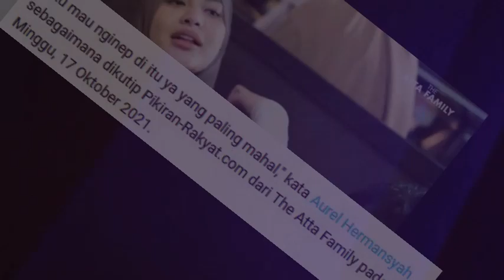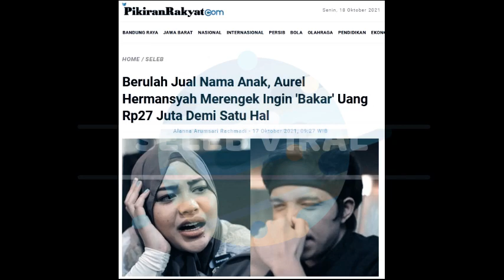Berulah Jual Nama Anak, Aurel Hermansyah Merengek Ingin 'Bakar' Uang Rp27 Juta Demi Satu Hal !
SELEB VIRAL

PIKIRAN RAKYAT - Aurel Hermansyah dan Atta Halilintar memang kerap dikenal sebagai pasangan romantis yang membuat iri para warganet.

Tak sedikit orang kagum melihat bagaimana Atta Halilintar menjaga dan berusaha membuat istrinya tetap nyaman terlebih selama masa kehamilan.